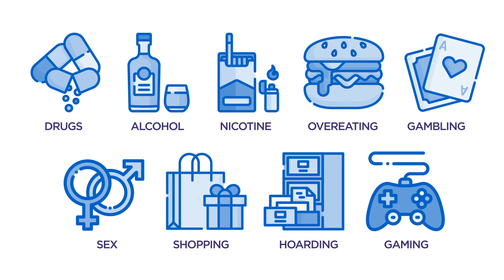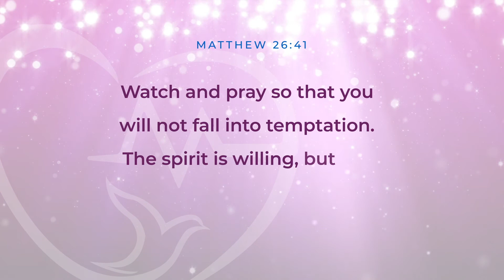Church Alive Partner Spotlight - Geneus Health (GARS)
Video introducing Church Alive partner company Geneus Health, featuring CEO Justin Jones highlighting the GARS genetic addiction test.

Produced by DAMN GOOD